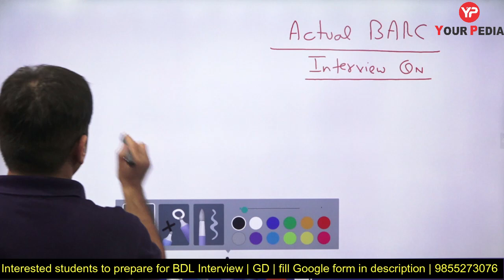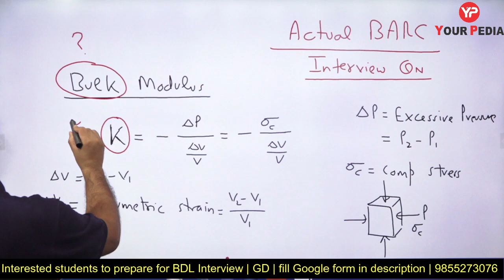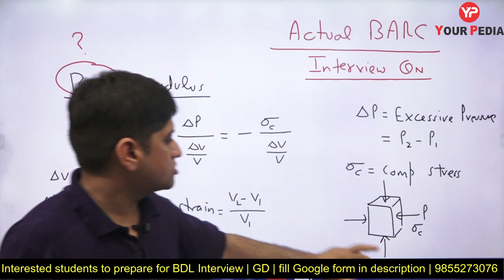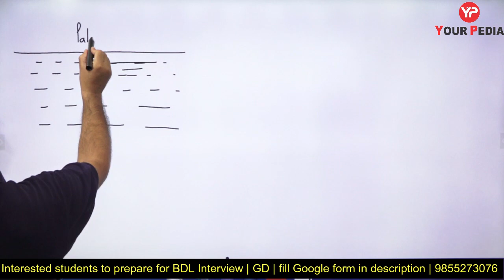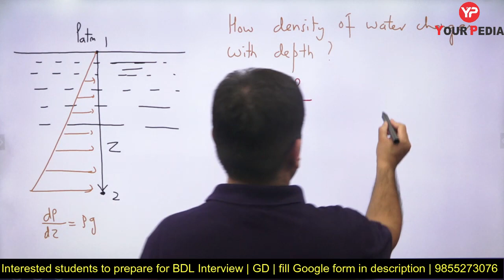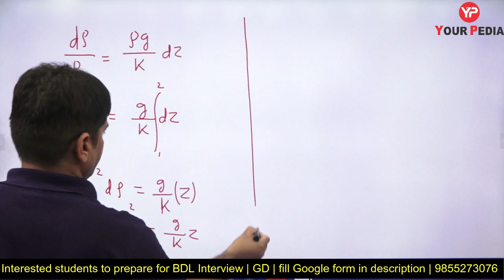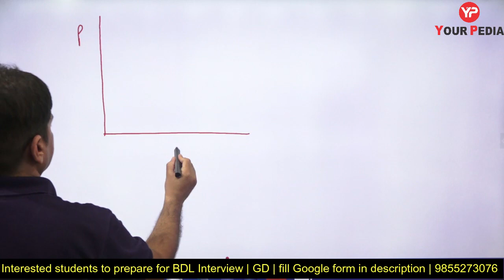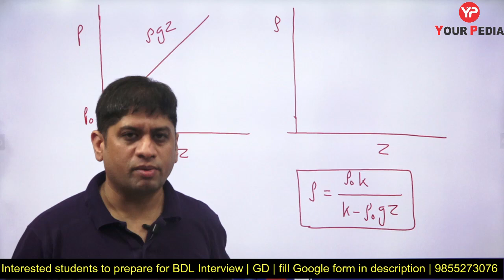Actual BARC Interview Questions| FM | Variation of Density with Depth | BARC Real Questions Series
Actual BARC Interview Questions| FM | Variation of Density with Depth | BARC Real Questions Series | Prepare interviews with YourPedia